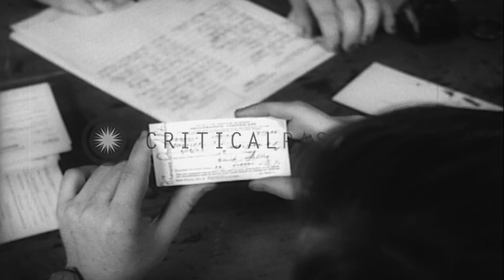Registering for the new draft at Flushing High School in New York. HD Stock Footage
Registering for the new draft at Flushing High School in New York.

Military recruitment and draft: Young men registering and answering questions at Flushing High School and Haaren High School in New York. Clerks filling out draft papers and issuing cards. Card being held by registrant. Men entering and leaving the High School. Sign above doorway "Registration for the Draft". One man pauses at a doorway to look at his new card. Location: New York United States. Date: August 30, 1948.

57,000+ broadcast-quality historic clips for immediate download.